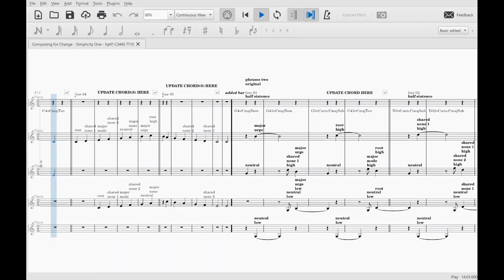Simplicity One Major hp01 C3443 7710 SCORE